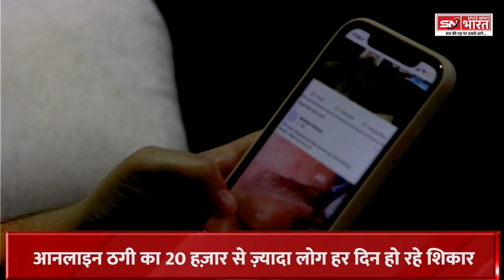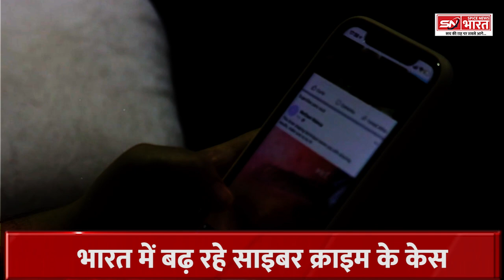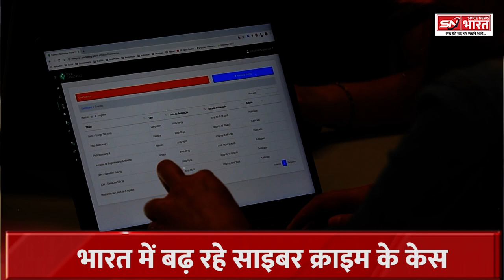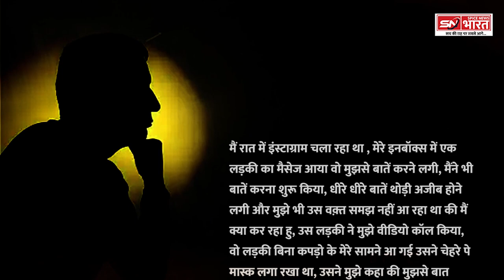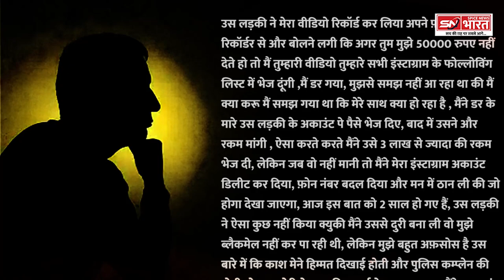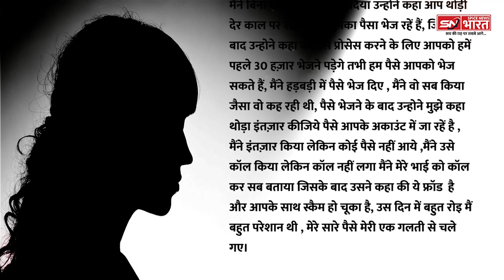Cyber Crime-देश में बढ़ रहे साइबर क्राइम की जागरूकता में एक छोटा सा कदम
Produced By: Spice News Bharat
Editor-in-Chief: Umesh Mishra
Edited By: Rajeev Joshi
Graphics By: Rajeev Joshi
Script/Anchor: Divyansh Tripathi

Spice News Bharat is a leading Hindi news channel that covers all of Hindi's latest news. Spice News Bharat covers all Indian news, political news, latest news, breaking news, election news, entertainment news, Tech news, and sports news from India and overseas.

स्पाइस न्यूज़ भारत हिंदी न्यूज़ चैनल है जो आपके लिए लाता है देश दुनिया की सभी बड़ी खबरें.
भारत के सर्वश्रेष्ठ हिंदी न्‍यूज चैनल में से एक स्पाइस न्यूज़ भारत आपके लिए लाता है सभी हिंदी ख़बरें - राजनीति, मनोरंजन, बॉलीवुड, व्यापार और खेल में नवीनतम समाचार। देश दुनिया की ताज़ा खबरों एवं ब्रेकिंग न्यूज के लिए बने रहें स्पाइस न्यूज़ भारत के साथ।

The information released by this channel is published for the purpose of goodwill and general information, news, education, knowledge, and entertainment, as well as better information to the people. This channel does not encourage or promote any illegal content. We follow all YouTube Community Guidelines and Policies.
 This channel also does not promote those content that may cause harm to anyone.

All pictures are viral on google, and because of this no claim objection can be applied to us, we have resorted to these viral pictures, if anyone has any objection, then we are not responsible for that - if anyone has been hurt, we apologize for that Huh